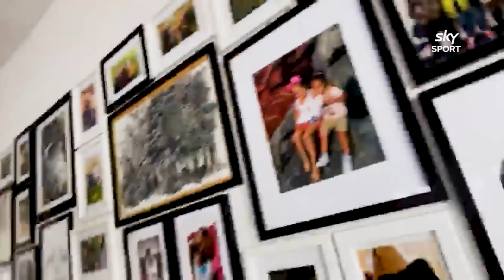Investec Super Rugby Isolation Nation: Episode 5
It's time for episode 5 of Investec Super Rugby Isolation Nation. What's new in the bubbles of our favourite rugby players?

Watch episode six on Sunday at 7:30pm live on Sky Sport.